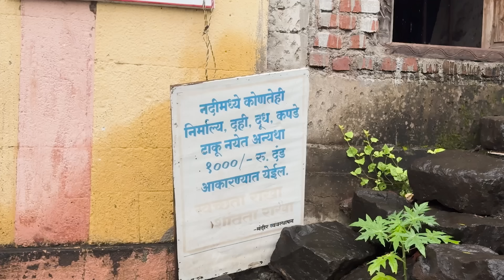सयाजी शिंदे visit धोम नरसिंह मंदिर, वाई - सातारा ! || Sayaji Shinde.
Show ur support to our Environmental Conservation Organisation:-
SAHYADRI DEVRAI.